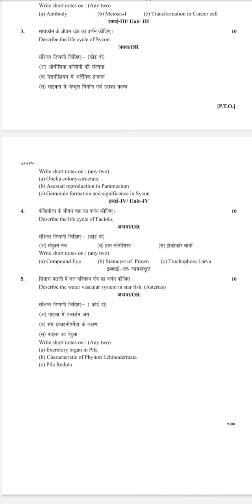zoology 1st paper question paper bsc 1st year raigarh university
bsc 1st year question paper zoology
zoology question paper in hindi
zoology question paper bsc 1st year
raigarh university